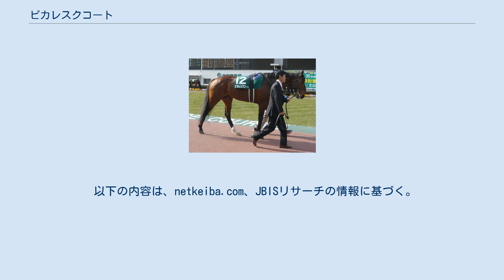ピカレスクコート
ピカレスクコート (Picaresque Coat) は、日本の競走馬である。
馬名の意味は悪漢のコートである。
全姉に1999年の阪神3歳牝馬ステークスを制したヤマカツスズランがいる。
ディープインパクトの帯同馬としてフランスに遠征した。
 2003年のセレクションセールに上場され、金子真人に3832万5000円で落札された。
 2004年9月20日、デビュー戦となった阪神競馬場での2歳新馬戦（芝1600メートル）では中舘英二が騎乗し3番人気に支持され3着だった。
次の2歳未勝利戦で初勝利を挙げる。
 2005年、さわらび賞（500万下）に勝利しオープン馬となり、その後の重賞などを走るが勝利することなく1000万下クラスに降級となった。
 2006年、太宰府特別（1000万下）に勝利し1600万下クラスに昇級するも、またしてもその後勝てず、夏には1000万下クラスに再降級となった。
そして玄海特別（1000万下）で2着となった後の8月9日、第85回凱旋門賞に出走するディープインパクトの帯同馬として出国し、フランスに到着した。
その後はシャンティー競馬場の隣の調教場に滞在し、おもにそこでディープインパクトとともに調整された。
9月13日には凱旋門賞が開催されるロンシャン競馬場でも調教が行われた。
凱旋門賞前日の9月30日、ロンシャン競馬場で行われたダニエルウィルデンシュタイン賞 (G2) では武豊が騎乗し、5番人気ながら2着と健闘した。
帰国後初戦の初霜特別（1000万下）では1番人気に応え勝利を飾った。
 2007年、1600万下クラスでの3戦目となった道頓堀ステークスで勝利しふたたびオープン馬となり、迎えた第39回ダービー卿チャレンジトロフィーでは秋山真一郎が騎乗し7番人気と低評価ながらレースを制し重賞初勝利を挙げた。
しかし続く第52回京王杯スプリングカップでは2番人気に支持されるも最下位となる18着という結果に終わった。
秋の初戦は富士ステークスに出走。
しかし16着と大敗した。
なお、香港マイルに予備登録を行っていたが回避となった。
そして第24回マイルチャンピオンシップに出走したが、17番人気で17着だった。
さらに続く2007ファイナルステークスでは10着に敗れた。
 2008年、小倉大賞典から始動するが13着、続く中京記念では15着、ひさびさに出走したダート競走のマーチステークスで15着だった。
休養後の小倉記念では11着、小倉日経オープンでは2着だった。
その後は一走することなく2010年7月28日付で競走馬登録を抹消された。
北海道苫小牧市のノーザンホースパークで乗馬となると発表されたものの、2015年8月現在、同所には在厩しておらず、行方不明。
 以下の内容は、netkeiba.com、JBISリサーチの情報に基づく。